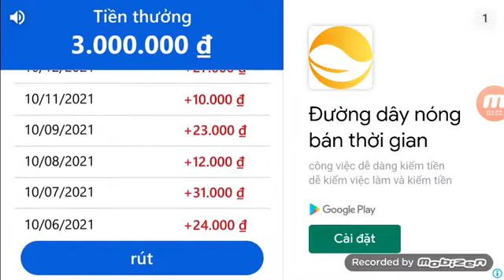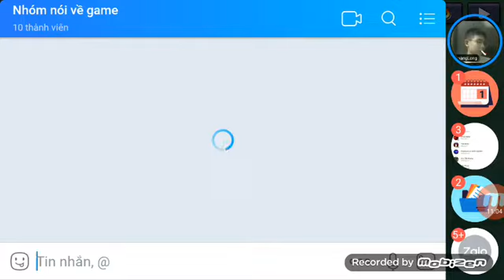The Archer 2 Level 1-10